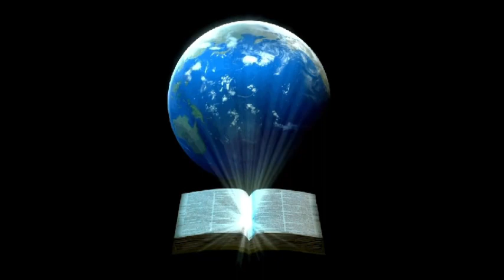Regret less +pray more=Bible in me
Woke up singing this idk were i got it but instant clasic new song for the lord like he said lol